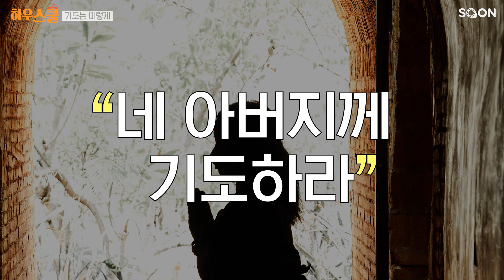기도는 이렇게 | 이정숙 총장 👉기도, 어디에서 출발해야 할까요? | CGNTV SOON 하우스쿨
기도는 어디에서 출발하면 좋을까요?
마태복음에서 예수님은 기도에 대해서 말해주고 계십니다.
[SOON]채널과 함께해요!